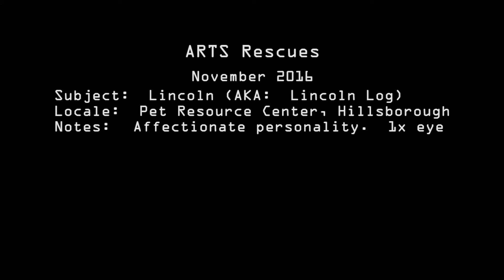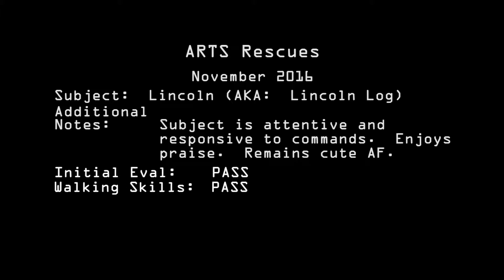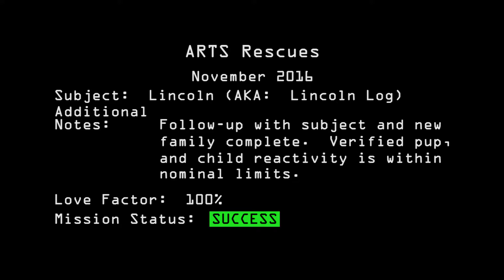ARTS Rescues - November 2016 - Lincoln Log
This is the first installment in our "ARTS Rescues" series in which we highlight our foster, or rescue animal experiences.  Here we have Lincoln (AKA:  Lincoln Log).  We had a very brief foster experience with him out of the Hillsborough Pet Resource Center.

He's been happily adopted by a couple of roommates we met at PetsMart.  He's a super special guy, and we're happy to have helped him find his forever home.

Check out the album we have for Lincoln at our home base